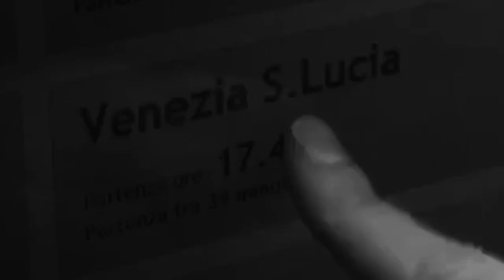Crossmoke - Mirror (official video)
Music & lyrics - Crossmoke
Drums - Tom Osander
Mix & Master - Ainsley Adams
Video - Ângela Ramos aka gigi bytes